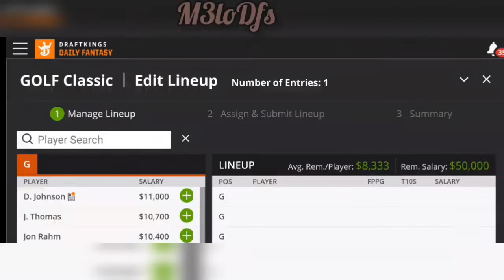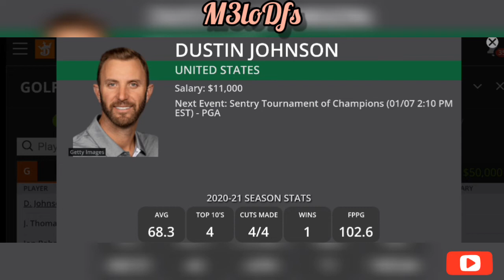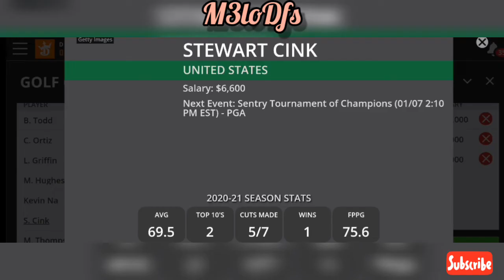SENTRY TOURNAMENT of CHAMPIONS | PGA DraftKings DFS Picks- 1/7/2021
RECEIVE MY PGA PLAYER POOL
$5 per month
*put email in note section

M3lo's Favorite picks for PGA DFS!

Have taken the time to put in much research and trial lineups in place to further my daily fantasy criteria and looking forward to an exciting journey!

Will provide updated FAV PICKS before lockdown on the same video in comment section and Twitter, so ADD me on Twitter @m3lorama